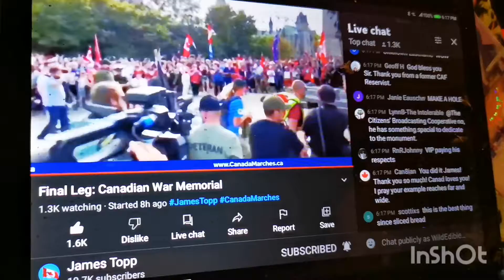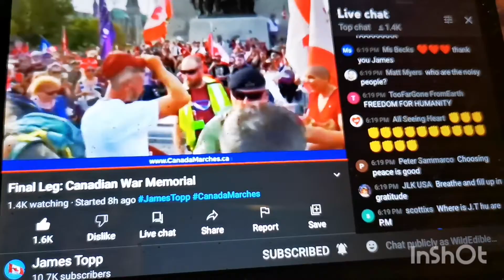Happy Canada day